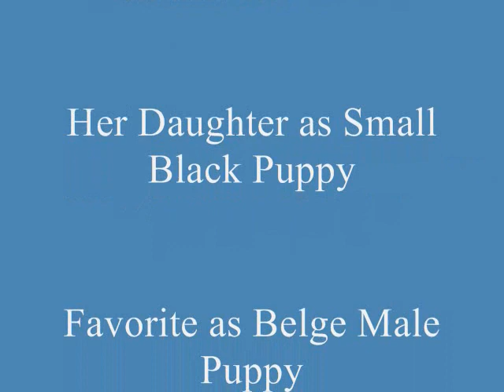affenstopeas 0001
Affenpinschers playing